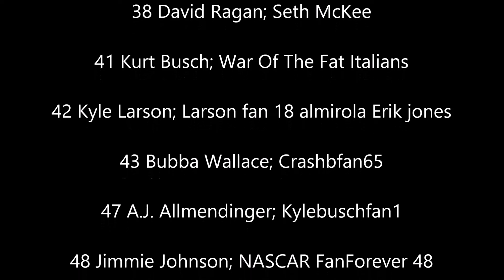Perfect 8 Cup Series | Season 2 Signups Results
Here are the results from signups.

First race comes out this weekend!